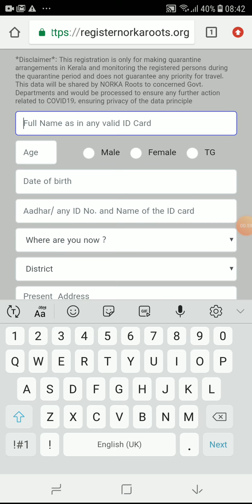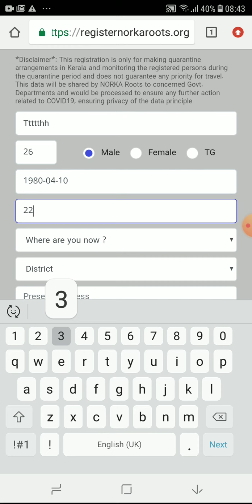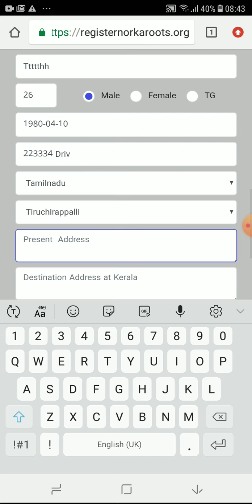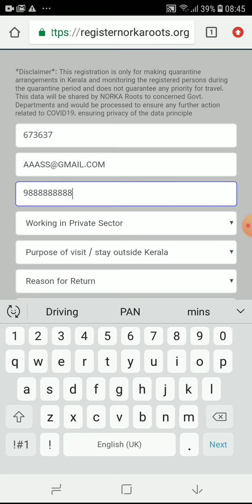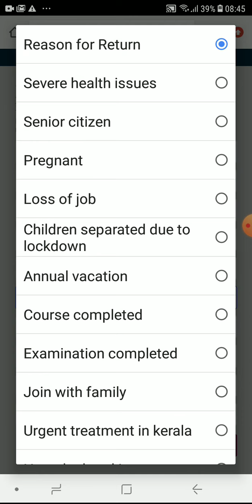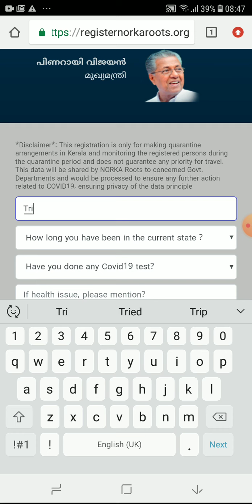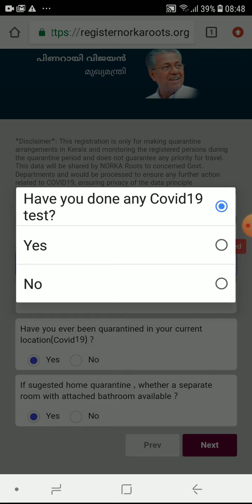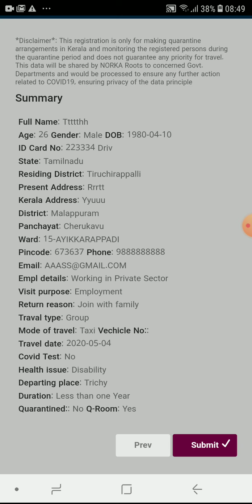HOW TO REGISTER THROUGH NORKA ROOTS ONLINE REGISTRATION FORM